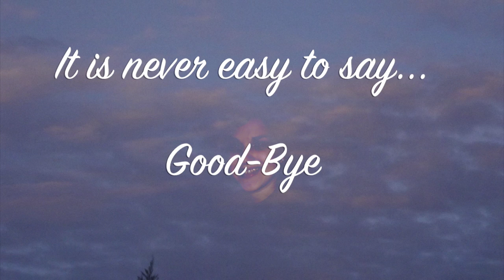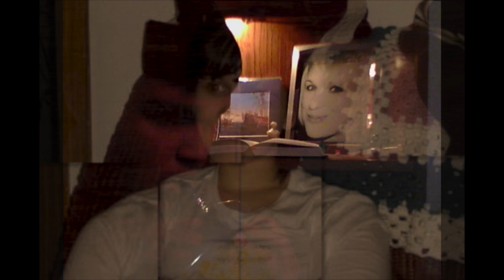Last Night Good Night {On Ocarina}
Please Please Please Read this.

Okay so this is a tribute to my sister and it is also a cover of a song that I absolutely love.

The Ocarina I used was a Songbird Zelda Replica {Link coming soon.} Thank you very much for watching.

Time for my specs on the song

Difficulty: {Scale 1-5 5 being the most hard} 3
Backtrack: I can't find it again orz.
Can you teach me? I suppose I could give it shot. PM me if your interested.